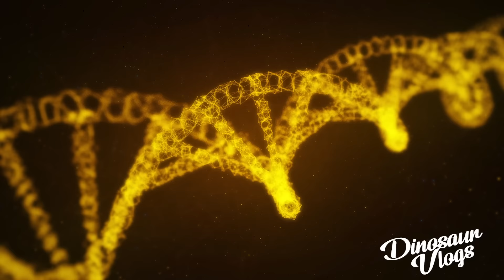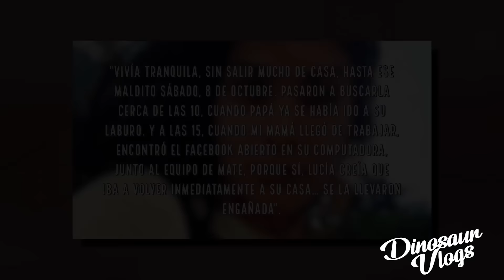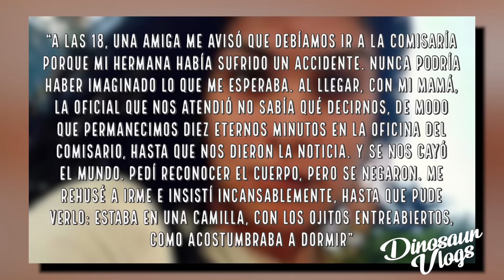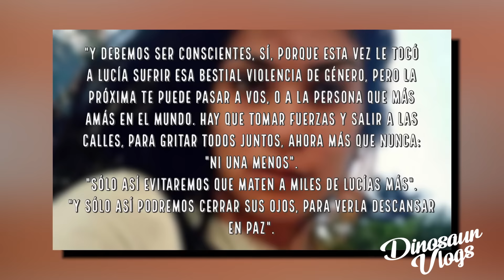TODO sobre el CASO de LUCIA PEREZ